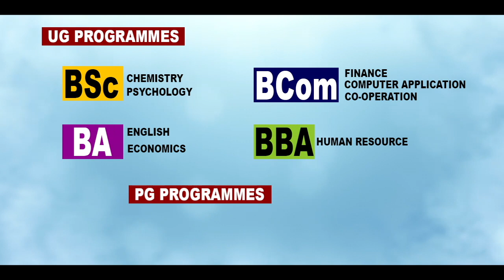വെള്ളാമ്പുറം ശിഹാബ് തങ്ങൾ റിലീഫ് സെൽ ആഭിമുഖ്യത്തിൽ റമളാൻ റിലീഫ് വിതരണം സംഘടിപ്പിച്ചു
'Wandoor Live News' NOW 'East Live Online'